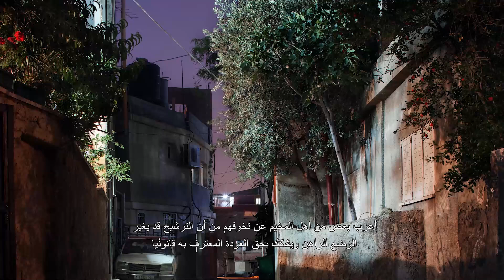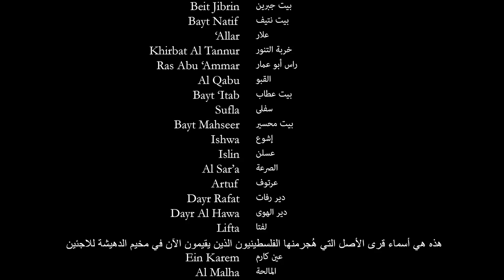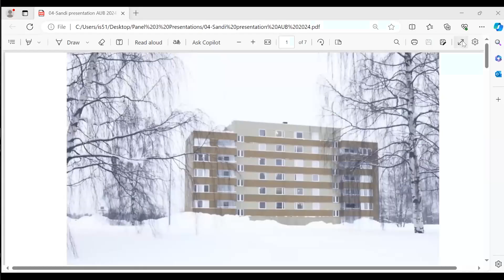City Debates 2024 | Day 2 – Keynote #2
The Beirut Urban Lab, the Master in Urban Planning, Policy and Design Programs, and the International Journal of Urban and Regional Research (IJURR) organized City Debates 2024 on March 6 – 8, 2024. This conference sought to unravel some of the il/logics behind the forces of rule, document their impacts, and imagine, when possible, alternative possibilities for more equitable and viable paths to contemporary urbanization.
This video features the second keynote titled “The Governance and Politics of Global South Metropolises” presented by Eduardo Marques, Professor at the Department of Political Science at the University of São Paulo (USP) and Director and Researcher at the Center for Metropolitan Studies. The keynote was moderated by Mona Harb, Professor of Urban Studies and Politics at the American University of Beirut and Co-Director at the Beirut Urban Lab; and Seteney Shami, Founding Director-General of the Arab Council for the Social Sciences.